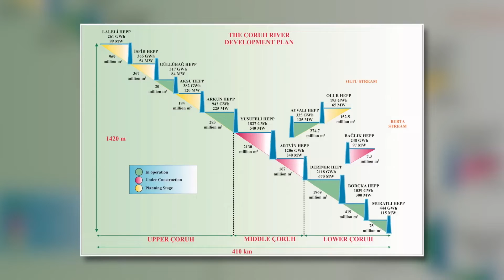Unveiling the Yusufeli Dam: Turkey's Engineering Marvel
The Yusufeli Dam, a monumental structure of concrete and steel soaring 275 meters above the ground, is set to become one of the world's tallest dams, marking Turkey's Northeastern landscape along the Chora River. Holding an astounding 2.1 billion cubic meters of water, this colossal marvel houses an underground power station equipped with three 180-megawatt vertical shaft Francis turbines. Conceived in the 1970s, the dam represents Turkey's ambitious venture into hydroelectric power, paving the way for a sustainable and self-reliant energy landscape in the future.

Expected to yield an incredible 1.8 billion kilowatt-hours annually, enough to power over 2.5 million households, the Yusufeli Dam has spurred the development of a complex infrastructure network spanning 110 kilometers of roads, 45 tunnels, 22 bridges, and 92 culverts. Redefining the landscape both literally and figuratively, this magnificent structure represents Turkey's technological prowess and forward-thinking vision.

"What does Turkeys Drone Army Hold for the Worlds Military?"